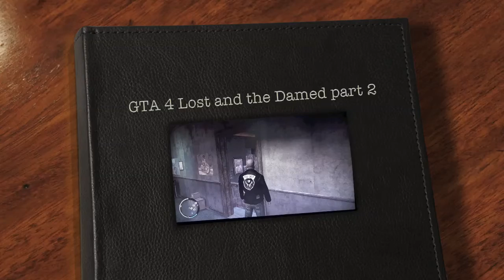GTA 4 Lost and the Damed part 2